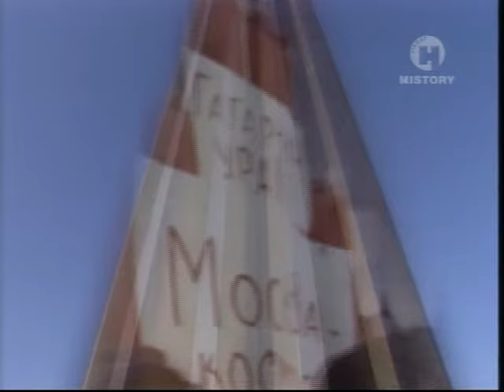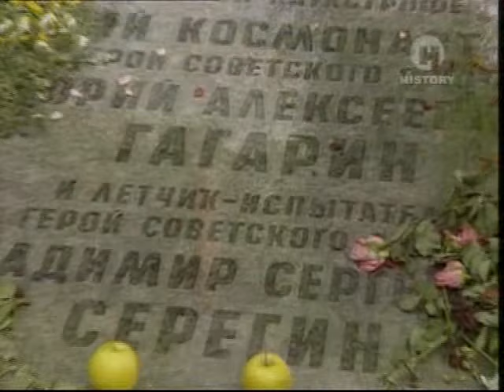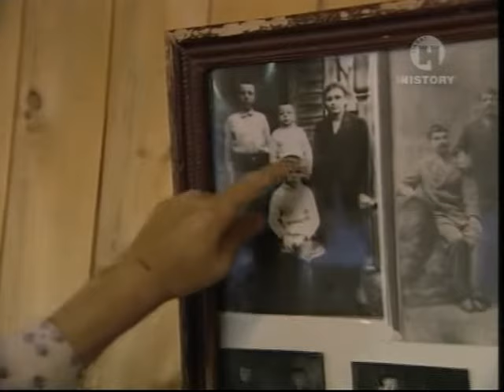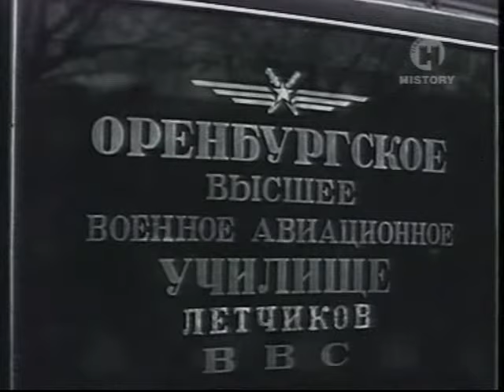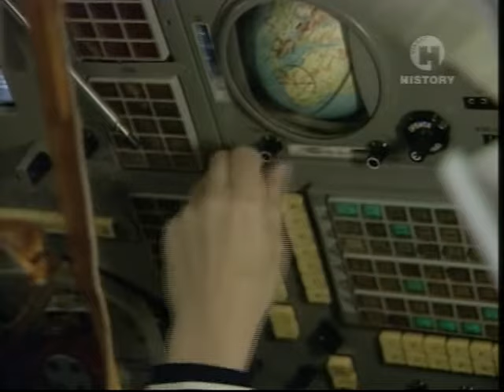Hvězdný muž - Pravda o Juriji Gagarinovi 2010